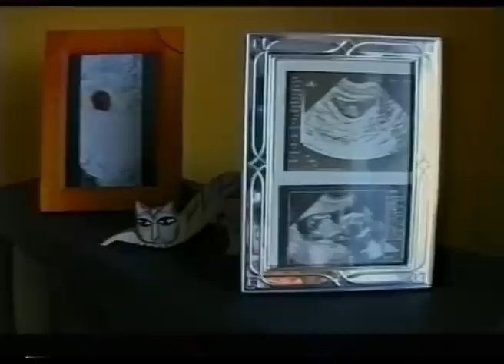Influences That Effect Parenting Clip 2